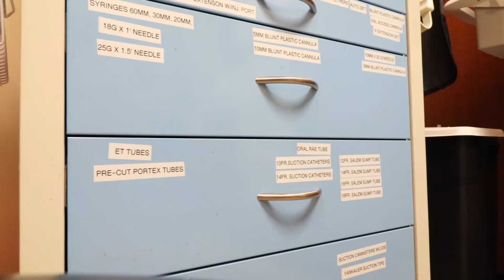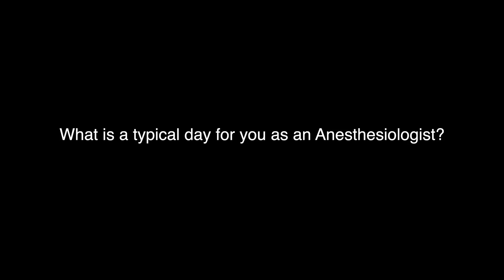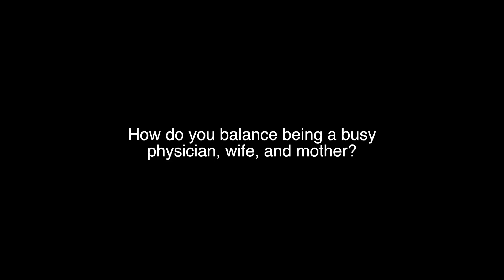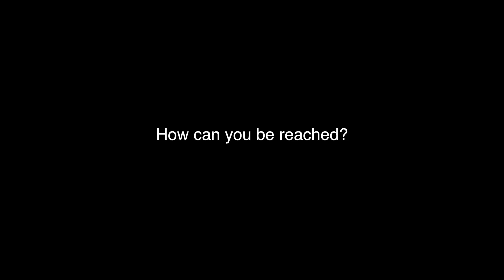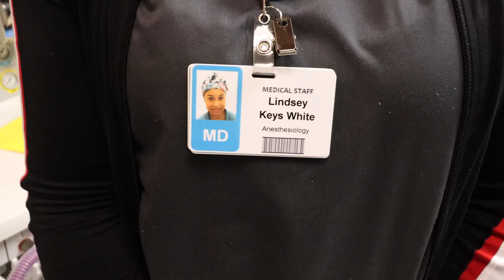How to Become an Anesthesiologist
In this video, I had the pleasure of speaking with Dr. Lindsey Keys White, an Anesthesiologist about why she choose her career, typical day for her and tips for all.

0:38 What is an Anesthesiologist?
1:42 How much does an Anesthesiologist make?
2:28 What is a typical day for an Anesthesiologist?
3:30 What procedures does an Anesthesiologist do?
3:57 What education is required to become an Anesthesiologist?
4:52: Why did you choose Anesthesia?
6:05  How do you balance being a busy doctor, wife, and mom?
7:15  Tips for aspiring doctors and anesthesiologists?
8:24  How can you be reached?

1/2-Inch Extra Thick Exercise Mat with Carrying Strap